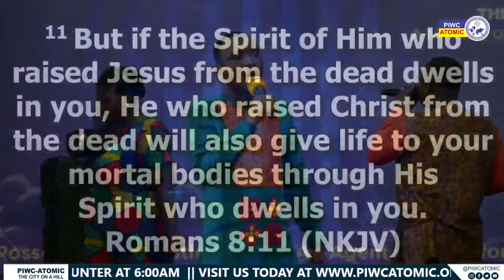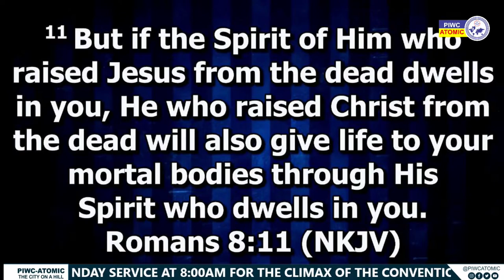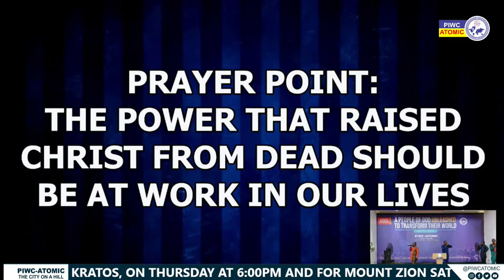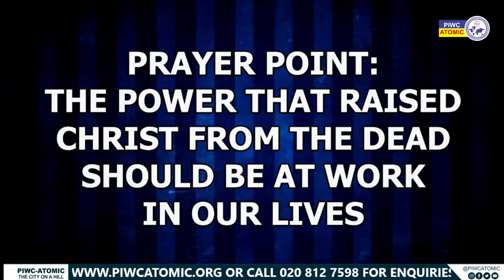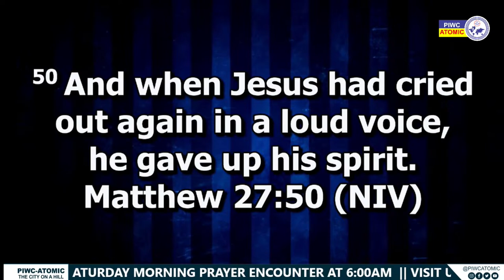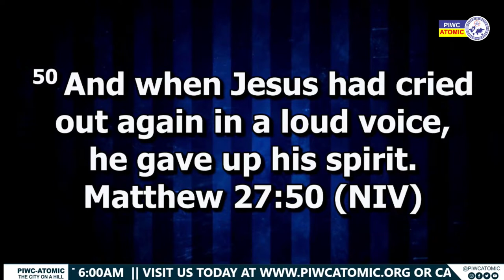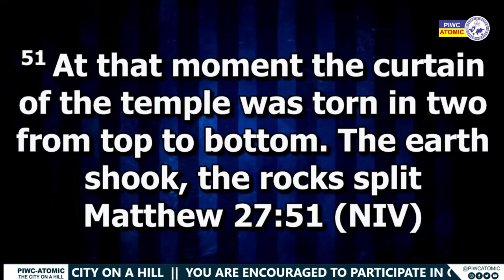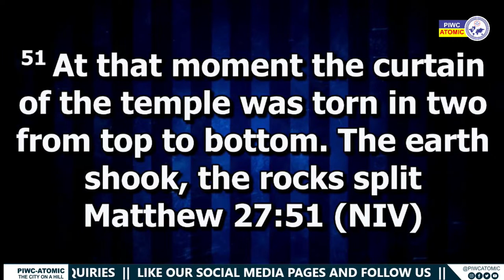EASTER CONVENTION 2024 || DAY 3 (AFTERNOON SESSION) - GOOD FRIDAY || 29/03/2024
THEME: HE IS NOT HERE, HE IS RISEN (LUKE 24:5-6)